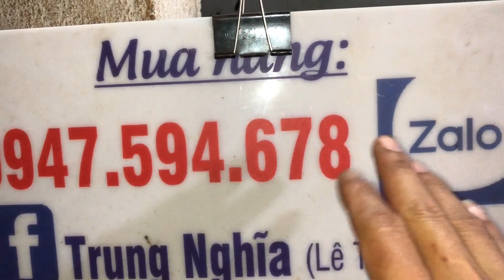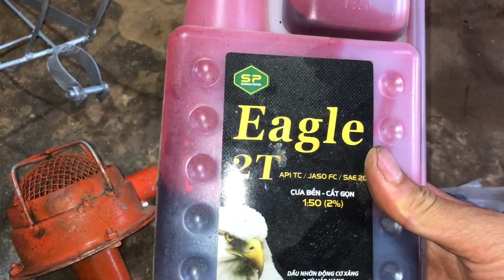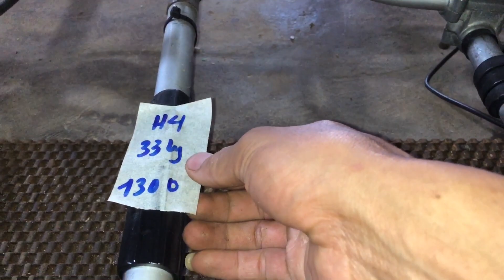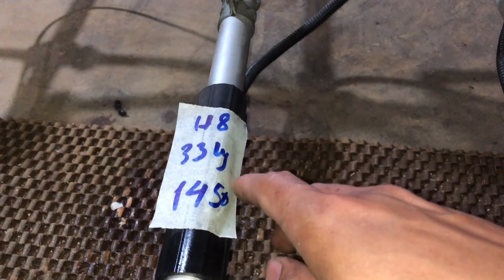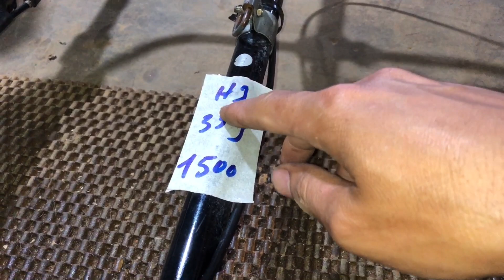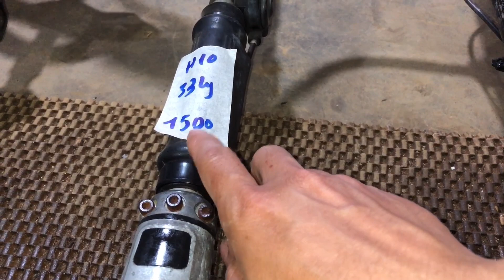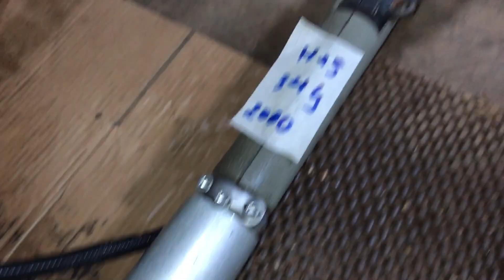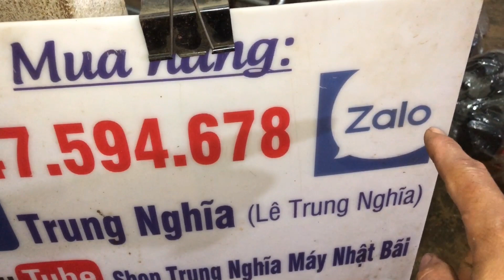30/5 Bán cực Rẻ Lô máy cắt cỏ nhật bãi Nòng 35,36ly nguyên bản của nhật giá từ 140k ..☎️0947594678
27/2 CÓ Máy cắt cỏ  - Máy Cưa mini  - BAO SHIP .LH 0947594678

Mọi chi tiết xin liên hê:
Tp gia nghĩa - daknong#ShopTrungNghĩamáyNhậtbãi CửaHàngTrungNghĩamáynhậtbãi ShopTrungNghĩa #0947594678

27/2 CÓ Máy cắt cỏ  - Máy Cưa mini  - BAO SHIP .LH 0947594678